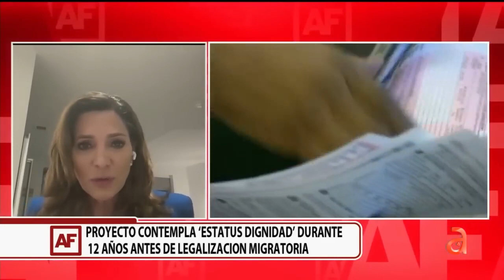María Elvira Salazar presenta proyecto de reforma migratoria ante el Congreso de EE UU